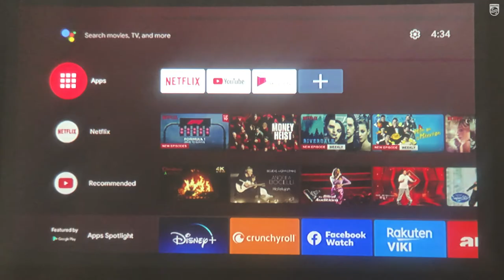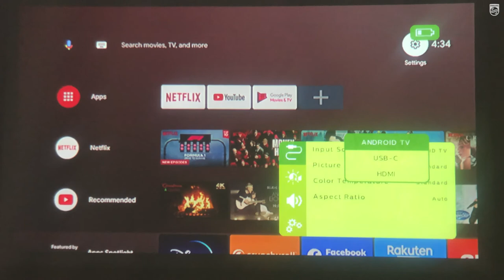Easy Tricks: Android TV to OSD PicoPix Micro 2TV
In this tutorial, we are going to show you how to switch from Android TV to the OSD on your PicoPix Micro 2TV. It also shows you how to navigate through the apps and the settings of Android TV, how to use Google Assistant and how to change the projector system settings.